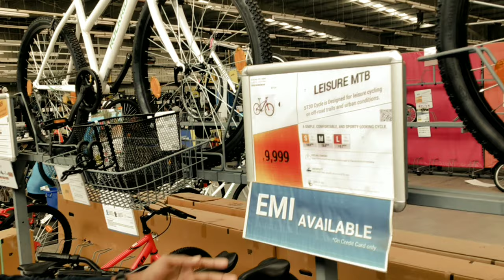CYCLE DELIVERY FAILED..| ODIA VLOG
aji gote sanga Saha cycle kinibaku jaithili decathlon but kichi b asilani ... au cycle anihelani

puni kebe gote aniba au.
video tiku enjoy karantu